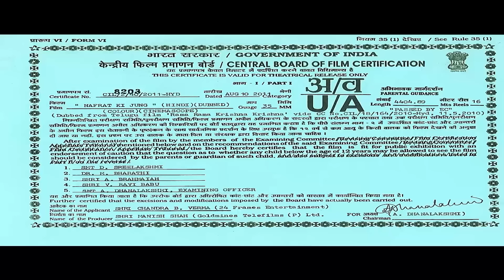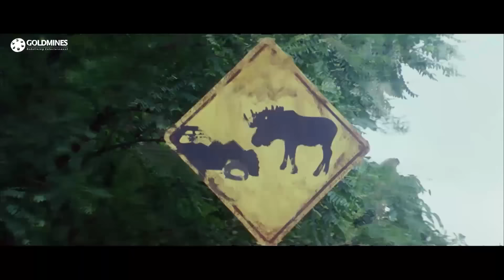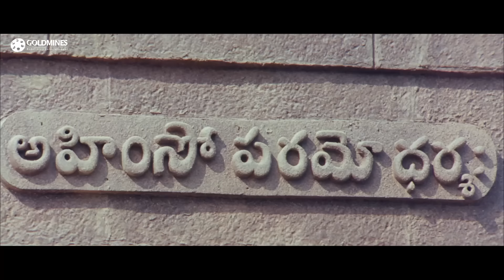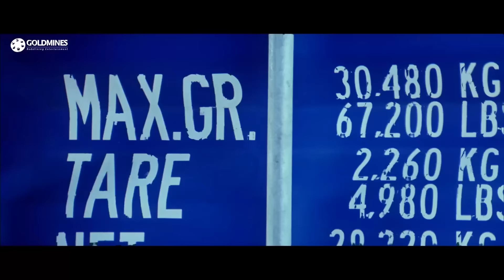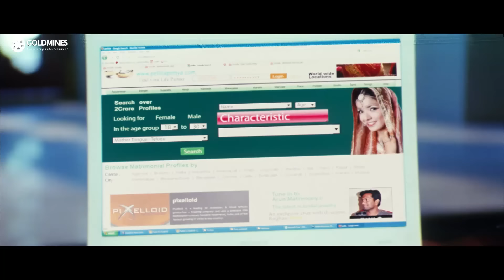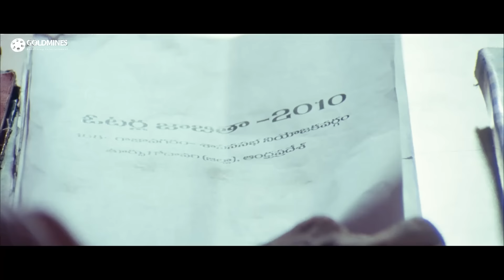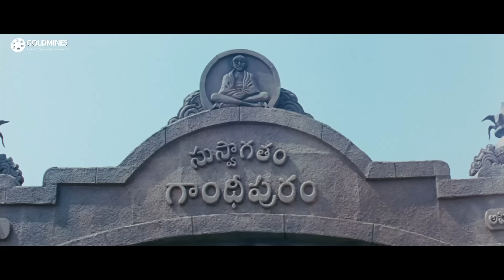राम पोथिनेनी और अर्जुन सरजा की धमाकेदार एक्शन हिंदी फिल्म - नफरत की जंग (HD) | प्रिया आनंद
एक गैंगस्टर अपनी आपराधिक ज़िंदगी तब छोड़ देता है जब उसकी पत्नी किसी दुश्मन द्वारा मार दी जाती है। वह अपनी बहनों और अपने करीबी आदमी के साथ गांव में जाता है, लेकिन उसका अतीत उसे परेशान करता है।